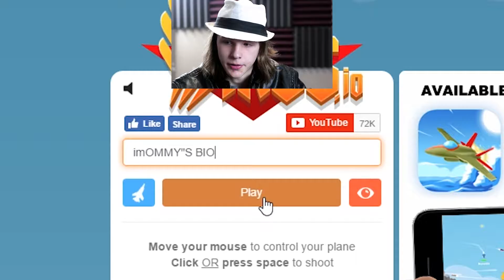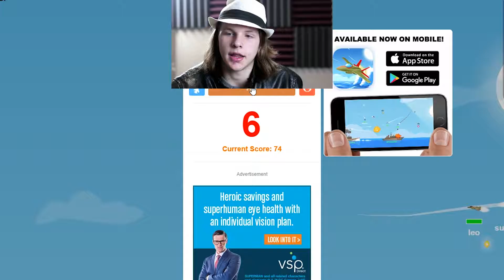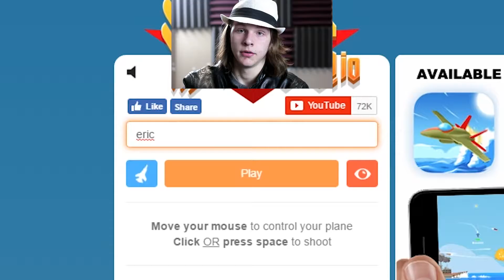ZAC 'OMAC - WINGS.io- PASS THEM ON TO THE NEXT RESPAWN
HERE ZAC 'OMAC INEFFECTIVE PLAYS A GAME YOU DOUBT FORGOT ABOUT.

TODAYS JOKE: I heard once, that a couple was shot into orbit and the girl was like,”When I said we needed space I didn't me like this.”